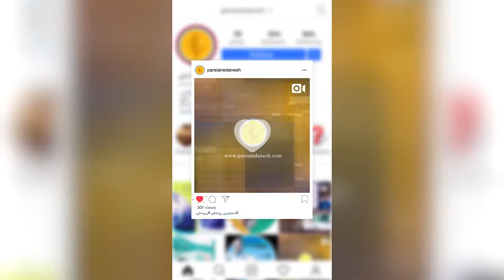تیزر معرفی صفحه رسمی اینستاگرام موسسه پارسیان دانش آزمون رزیدنتی (دستیاری پزشکی)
Instagram Promotion Teaser of Official Instagram Page of Parsian Danesh Institue.
از پزشکان و داوطلبان آزمون دستیاری پزشکی (رزیدنتی) و آزمون پیش‌کارورزی (پره‌انترنی) را دعوت می‌شود تا با فالو کردن صفحه
اینستاگرام موسسه پارسیان دانش علاوه بر استفاده از محتوای آموزشی، از اخبار و تخفیفات موسسه نیز مطلع شوند.
با آرزوی موفقیت برای تمامی داوطلبان